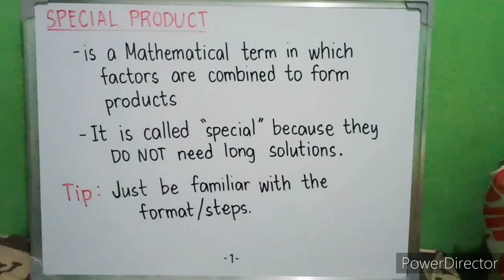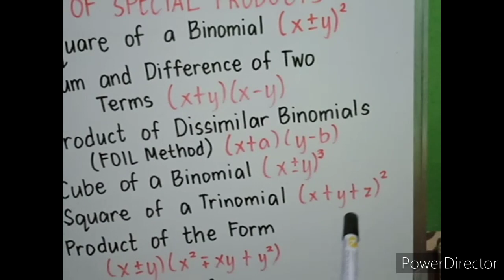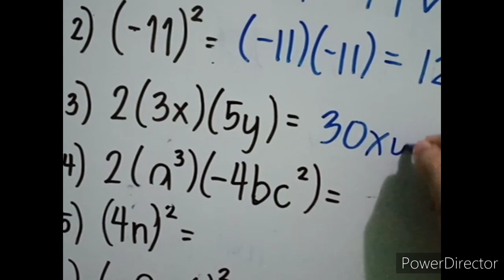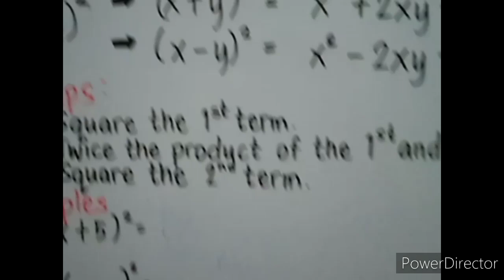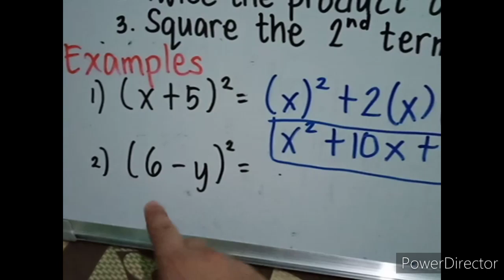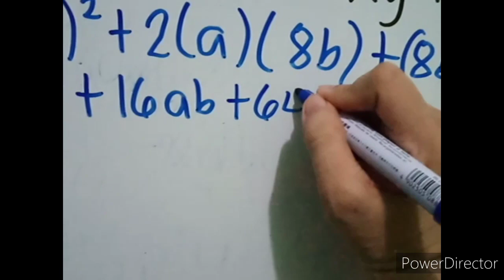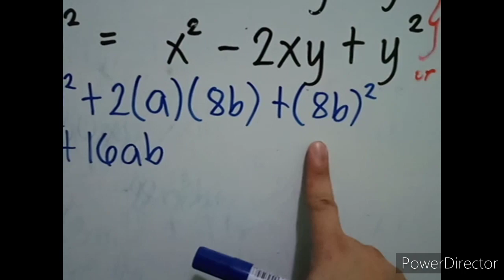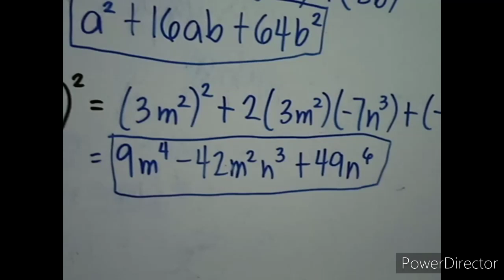V1: SQUARE OF A BINOMIAL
The Alpha